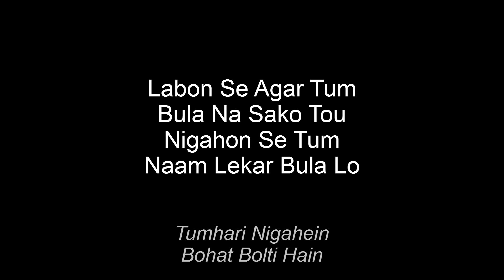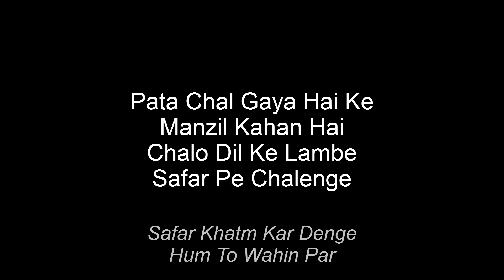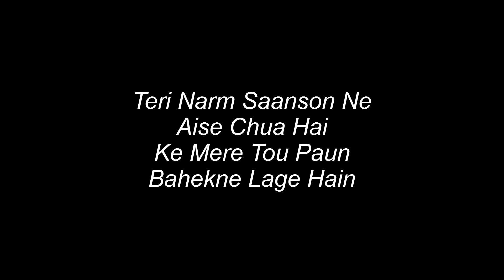Karaoke Mujhe Chu Rahi Hain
Song: Mujhe Chu Rahi Hain
Film – Swayamvar
Starcast –  Shashi Kapoor, Sanjeev Kumar, Moushumi Chatterjee, Vidya Sinha & Nadira
Produced by – B. Nagi Reddy
Directed by -  P. Sambasiva Rao
Label: Eros Now Music